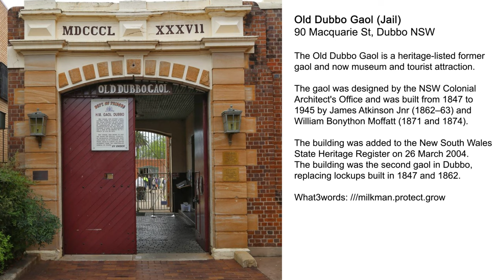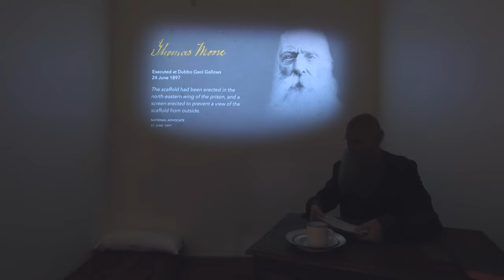Old Dubbo Gaol, Dubbo, NSW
Where history comes to life, this 19th-century prison explores the brutality of prison life, the daring escapes and the heritage of the site delivered in a mix of theatrical performances and modern immersive displays.

What 3 words - Click on the link(s) below and you will be taken to the location(s) ///milkman.protect.grow